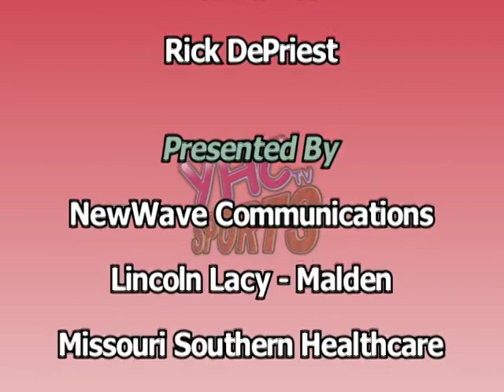Campbell vs Clarkton 1-25-2011